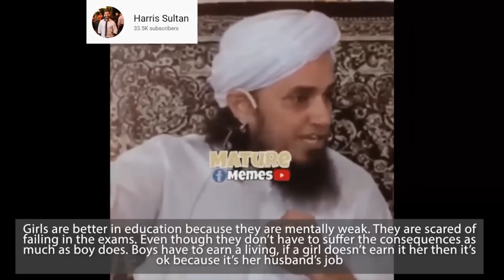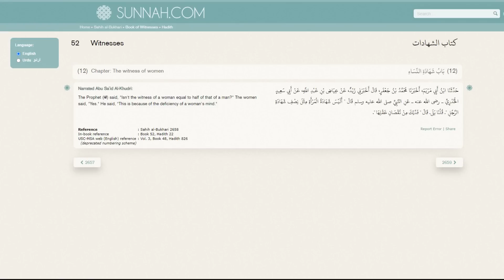Would feminists still defend Islam?